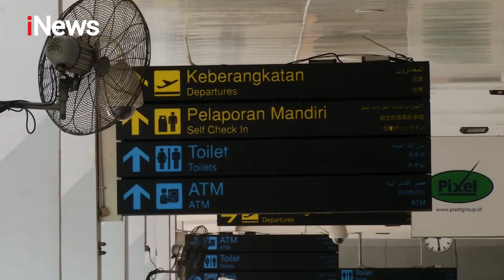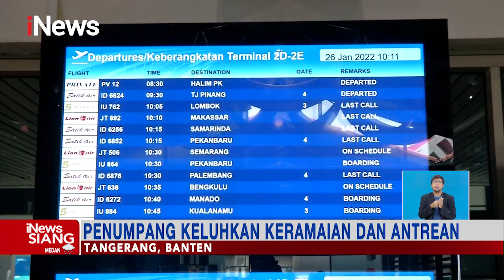iNewsSiang 26 Januari 2022 Segmen 5